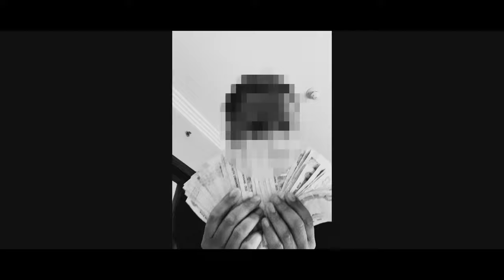B8dy Bandz - 48 Barz [Music Video] | P110